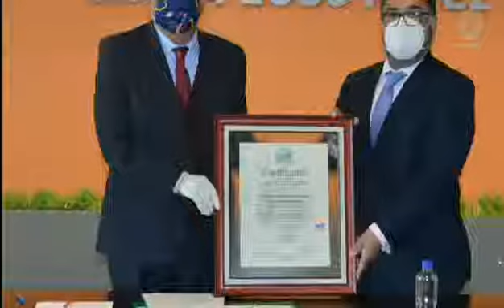Por segunda vez UPFIM certifica su Sistema de Gestión Ambiental